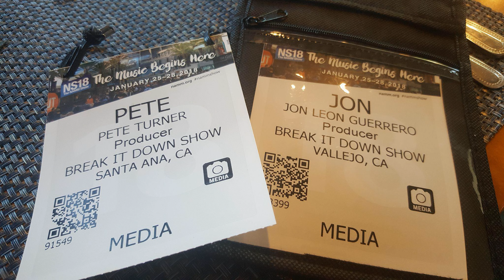Jon and Pete Catch Up show NAMM 2018 and GRAMMYs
Jon and Pete talk about what they saw and experienced at NAMM, their thoughts on who the GRAMMYs pick for album of the year and a lot of other random musings.&nbsp;

 It should also be stated that Pete brings up U2 again, since it is&nbsp; his favorite band. Though they didn't get nominated for a GRAMMY this time around, their new album Songs of Experience, according to Pete is excellent. &nbsp;

 BTW, BIDS is going 3X a week, so lots more shows with so many great guests.&nbsp;